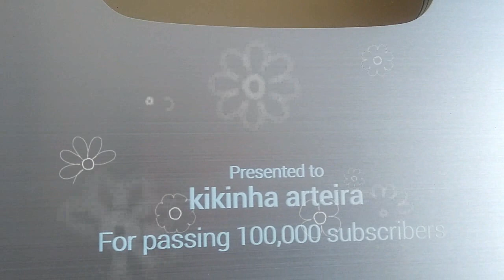Finalmente Chegou, Minha Placa de 100 Mil Inscritos